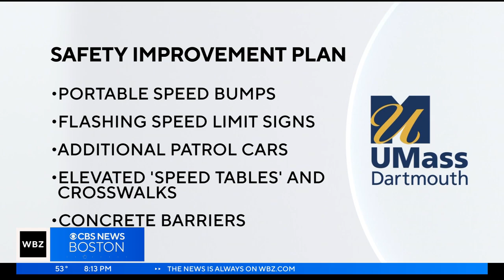UMass Dartmouth mourns student killed in crash, announces safety changes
After Frank Petillo Jr. was killed after being hit by a fellow stuck on Ring Road, the university says it's implementing several measures to improve pedestrian safety. WBZ-TV's Ken MacLeod reports.